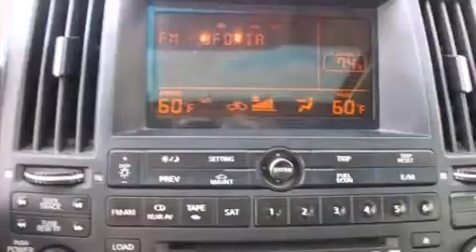2003 Infiniti FX45 Chicago IL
We are proud to present this 2003 Infiniti FX45 .

 Year : 2003
 Make : Infiniti
 Model : FX45
 Engine : 4.5L DOHC SMPI 32-Valve V8 Aluminum-Alloy Engine
 Trans . : Automatic
 Exterior : Silver
 Miles : 147,868

 2003 Infiniti FX45 Hodgkins IL